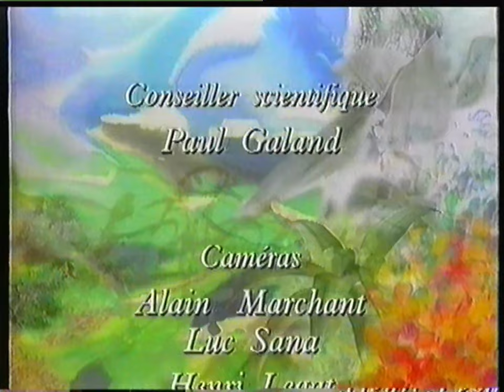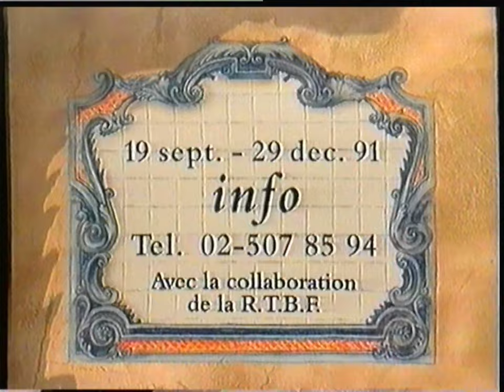RTBF1 - 2 Octobre 1991 - Fin "Jardin Extraordinaire" + Publicités